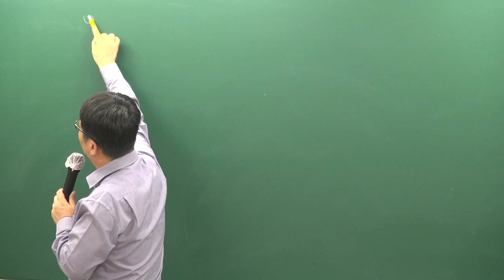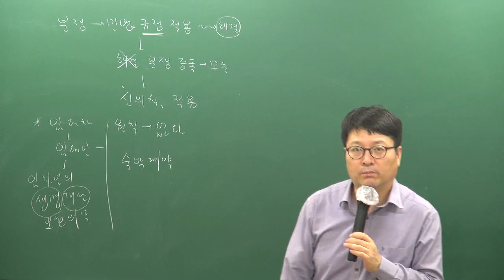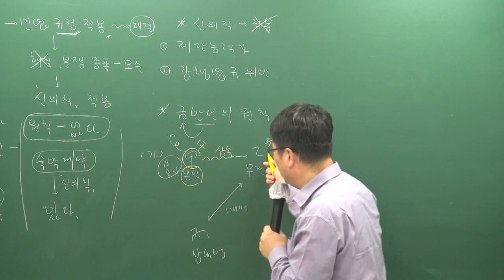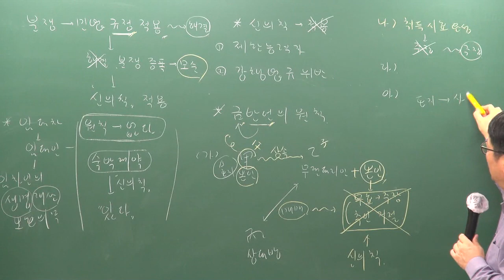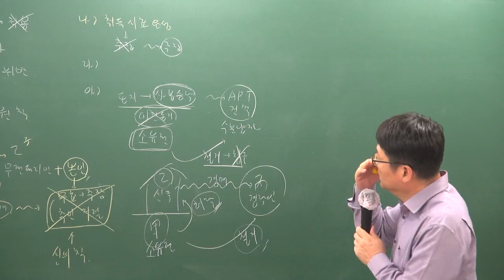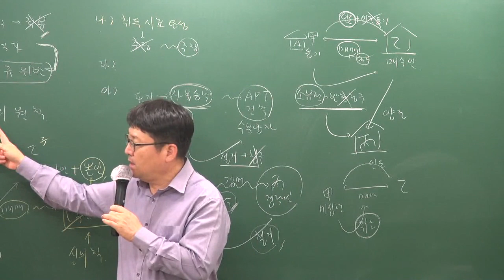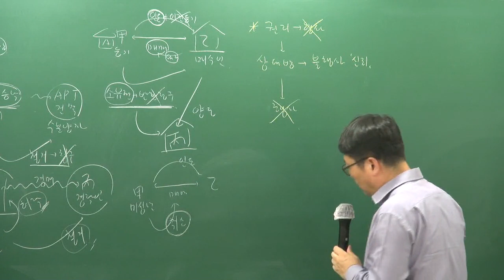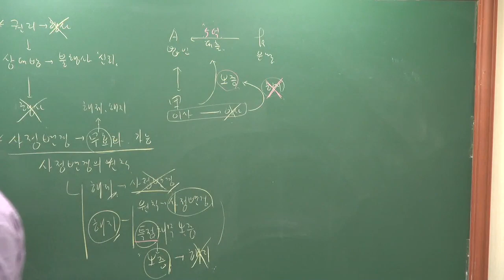[주전무] 2020년 주택관리사 민법 기본과정 11-3